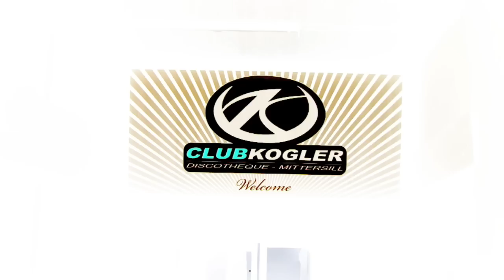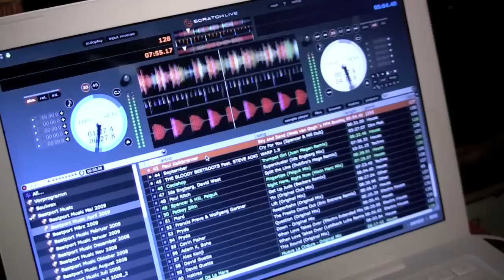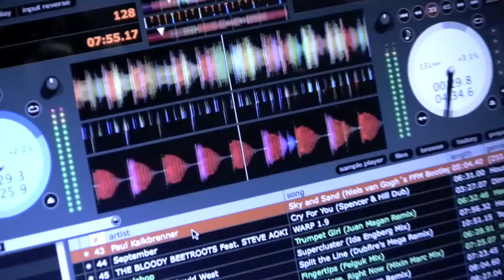Dj Novus @ Club Kogler